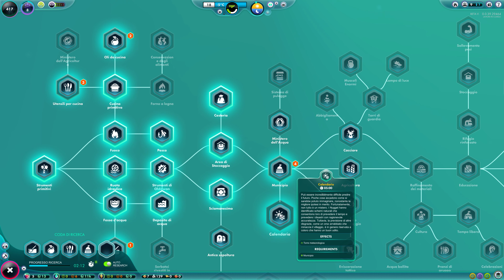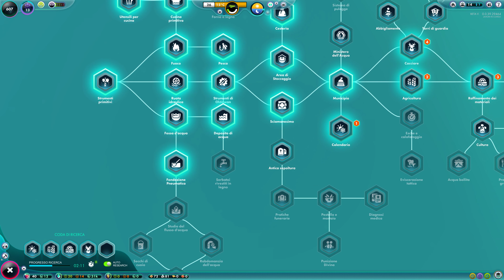The Universim Gameplay Walkthrough Part 1 [4K 60FPS PC] No Commentary - ITA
Gioco in accesso anticipato. Beta.

Buy your Steam, Steambox, Origin, Battlenet and others CD keys for PC. Download Your CD Key and Play Now:

Tuffati direttamente a gestire i tuoi pianeti mentre guidi la civiltà attraverso le ere. Crea l'impero definitivo in The Universim, un nuovo tipo di God Game sviluppato da Crytivo.

VUOI ESSERE UN DIO?

Il tuo momento sta arrivando. Guida una civiltà nascente attraverso gli ostacoli della vita. Da umili origini, osserva come evolve ed avanza sotto la tua ala attraverso i secoli. Influenza le loro decisioni e punisci gli infedeli con una vasta gamma di abilità divine. Interagisci con gli oggetti, crea disastri e lancia ignare creature in orbita. Questo è il tuo mondo, e nulla può fermare il tuo divertimento.

LA STORIA DI UNA SPECIE

Incontra i Nuggets, una stramba e fragile specie che si affida alla tua guida per costruire, ricercare e progredire. Aiutali e presto cominceranno a scrivere la propria storia nel firmamento. Ogni Nugget è un individuo unico con una serie distinta di caratteristiche. Proprio come qualsiasi altra creatura vivente, i Nuggets devono avere accesso ad alcune risorse vitali per sopravvivere. Questo include l'acqua da bere, cibo da mangiare e attività ricreative per aumentare la loro felicità e la qualità della vita. Le attività ricreative possono essere esplosive. Siete stati avvertiti.